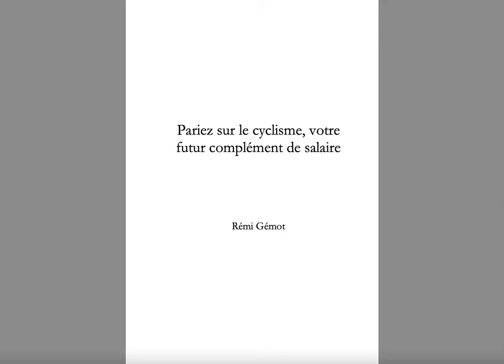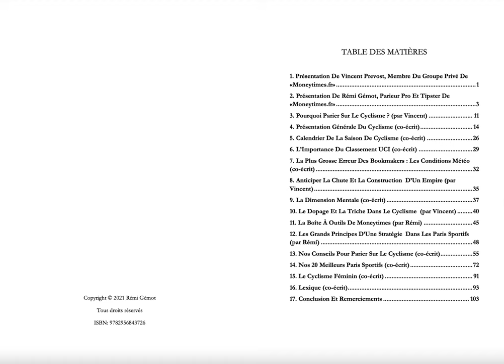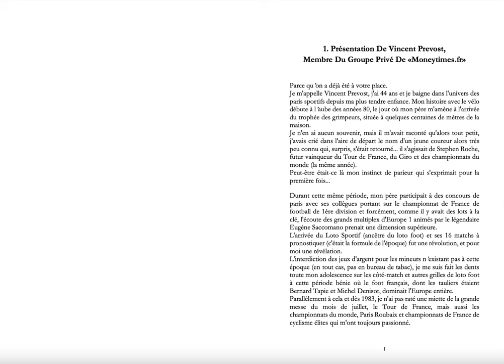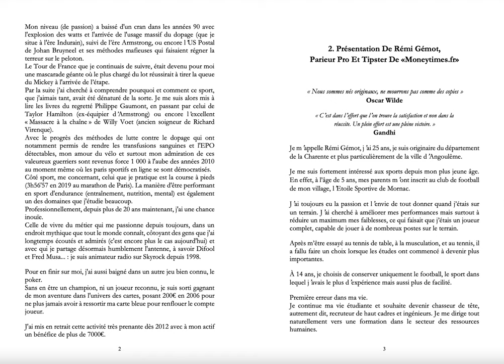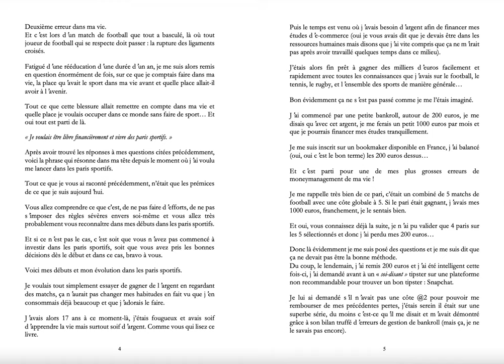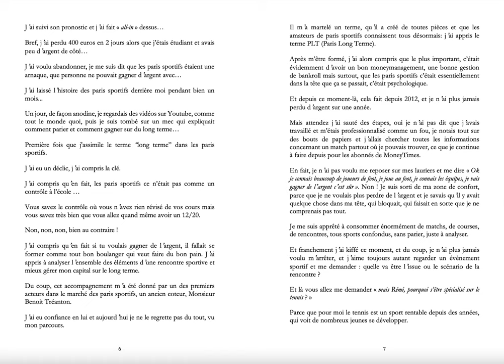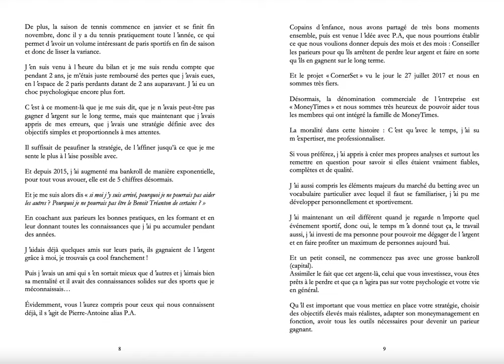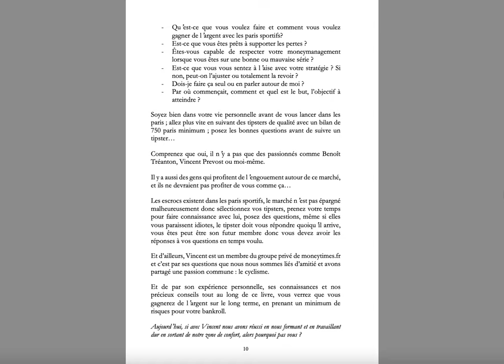📖 Lecture de "Pariez sur le cyclisme 🚴‍♂️ Votre futur complément de salaire" 💸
📖 Composé de 17 chapitres, "Pariez sur le cyclisme 🚴‍♂️ Votre futur complément de salaire" vous offre des astuces concrètes, des analyses de course décryptées dans les moindres détails et des conseils précieux afin de dompter les bookmakers et être gagnant sur le long terme 🌱

💸 Comprendre le fonctionnement du cyclisme : connaître le jargon, les petites habitudes du peloton et les sources à connaître
💸 Quels éléments à prendre en compte avant de parier : dopage, conditions météorologiques, chute d’un empire et dimension mentale d’un coureur sont essentiels à connaître pour être armer et braquer les bookmakers
💸 Vous allez gagner un temps incroyable : copiez nos techniques et analyses en fonction des types de courses et localiser les erreurs des bookmakers
💸 Gagnez votre complément de salaire : après avoir lu ce livre, transformez vos pertes sur le football en complément de salaire régulier avec le cyclisme.

🗣 Pour venir échanger avec nous sur les paris sportifs, l'actualité sportive et passer un agréable moment

👌💵 Pour ton inscription sur le meilleur bookmaker Hors Arjel, contacte nous en MP